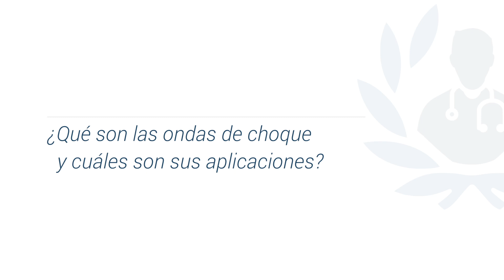Erección del pene mediante ondas de choque - Dr. De Palacio España (2/4)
El tratamiento mediante ondas de choque estimula la erección del pene promoviendo la formación de nuevos vasos.

Transcripción del vídeo:

Las ondas de choque son ondas acústicas, que en el caso de la disfunción eréctil utilizamos ondas de baja intensidad y alta frecuencia que se aplican en el pene para estimular la angiogénesis, es decir, la formación de nuevos vasos, que lo que van a hacer es restaurar el mecanismo de la erección. Las ondas de choque de alta intensidad se han utilizado desde la década de los 80 para el tratamiento de piedras de riñón, y también de baja intensidad en procesos traumatológicos y de rehabilitación en fisioterapia.

¿Quieres más información sobre disfunción eréctil?